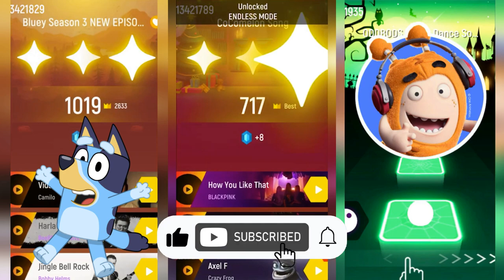👀Bluey 🆚 Cocomelon 🆚 Oddbods Slick in Tiles Hop EDM Rush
Bluey vs Cocomelon vs Oddbods Slick!  Stars Tiles Hop is having a battle in the game Tiles Hop EDM Rush!

00:00 Bluey
01:26 Cocomelon
02:50 Oddbods Slick